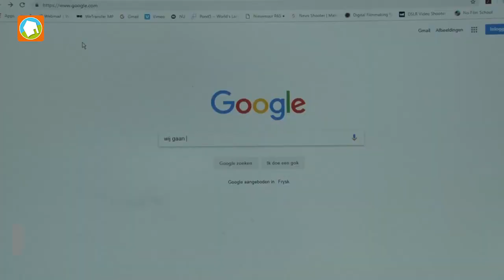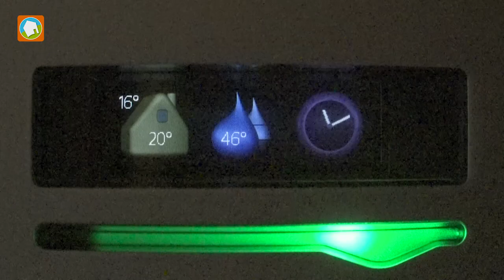Op bezoek bij de duurzame woning van de familie van der Weide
De Nationale Duurzame Huizen Route ging op bezoek bij de familie van der Weide in Rolde, Drenthe. Ze hebben hun rijtjeswoning in kleine stapjes duurzaam gemaakt door o.a. de aanschaf van een luchtwarmtepomp en het isoleren van de muren, vloeren en het dak.

Ze delen graag hun verhaal!